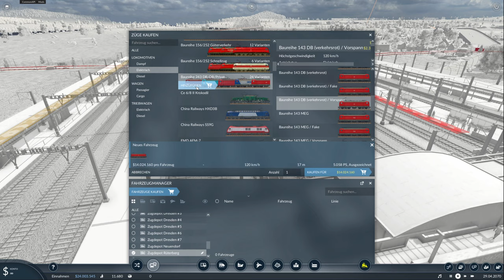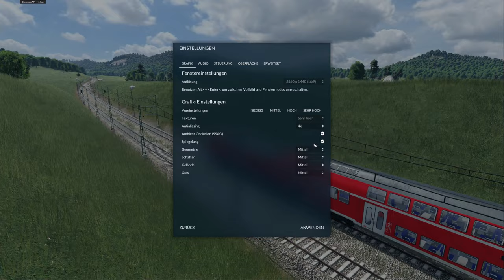Mit dem Dostos nach Dresden / Transport Fever 2